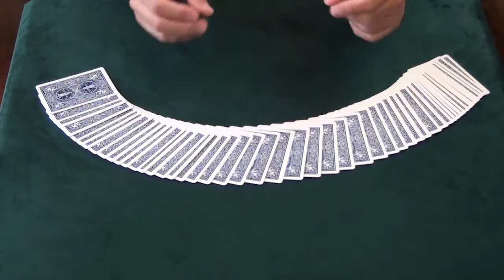Acrobatic Aces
Watch them fly through the air with the greatest of ease.